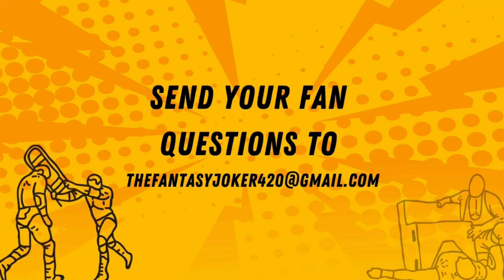The Worst Wrestling Pod - Ep 4 - Will Stone Cold return at WrestleMania? + AEW Revolution preview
Welcome to the Worst Wrestling Podcast!

Episode four is blowing down the front door as the Rock and the Bloodline stand united and challenge Seth Rollins and Cody Rhodes to a tag team match at night one of WrestleMania 40!

I recap the Rock and the Bloodline's 30+ minute segment + could Stone Cold make a special return at WrestleMania 40 to help Cody Rhodes win the Universal WWE Championship?

I also check in on the Women's WrestleMania Championship matches before getting into my AEW Revolution preview!

This week's fan questions!

- What do you think is the biggest difference between The Rock's TKO Board Member angle and the Young Bucks EVP angle?
- What's your opinion on what happened to Maxine Duppri at the WWE house show?
- Besides the main events, which WrestleMania match are you most looking forward to?